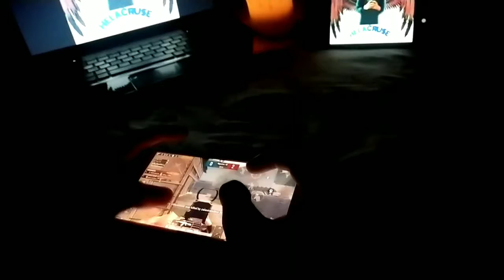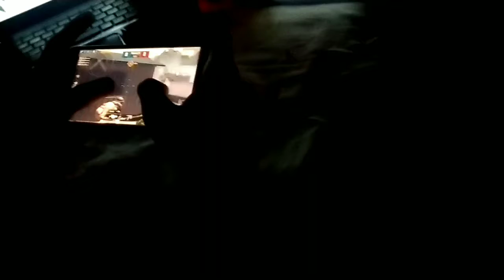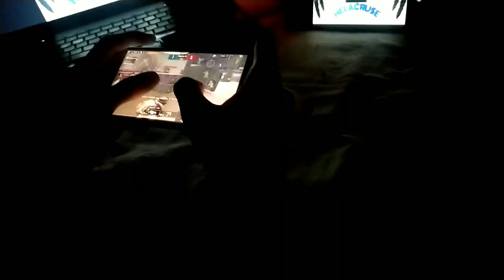Amazing handcam of pubg mobile on the song of (alan walker fadded)